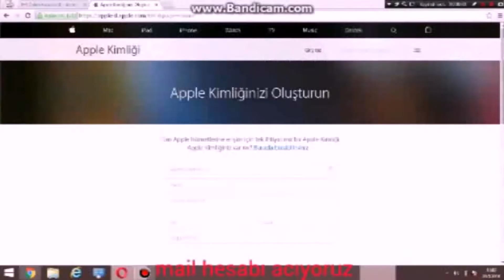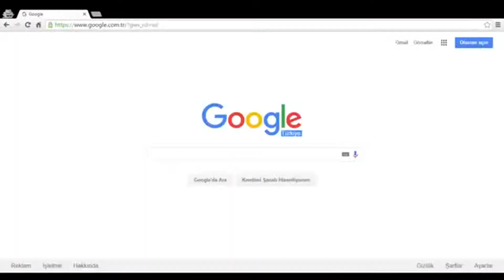2016 da YAŞANANLAR